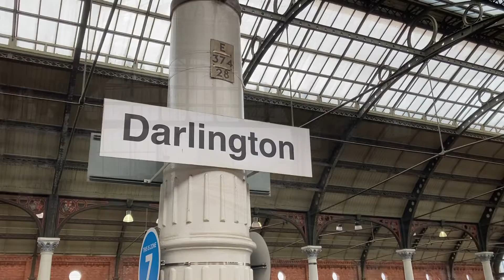Trains at Darlington Railway Station (02.11.2022)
Trains at Darlington Railway Station on the afternoon or Wednesday 2nd November with passenger services LNER, Cross Country, Transpennine Express, Lumo and Northern Rail.